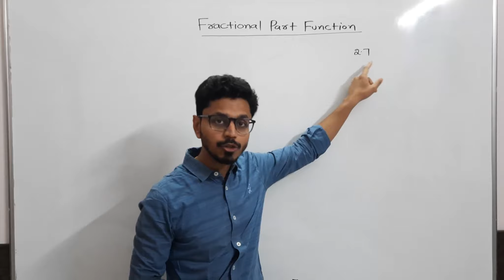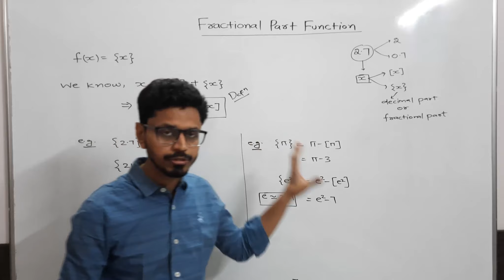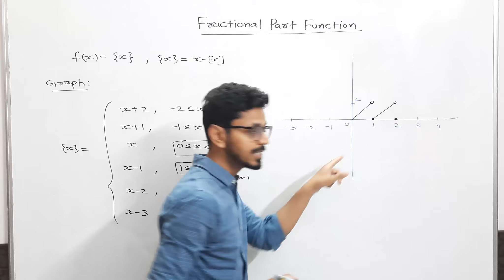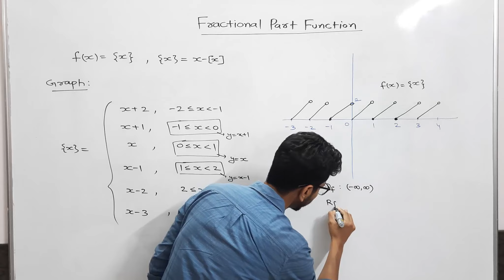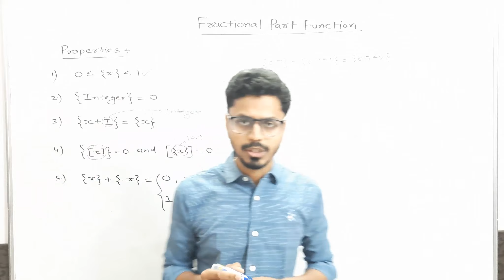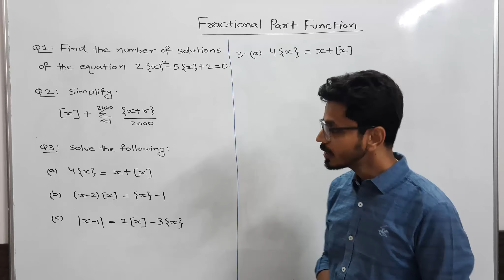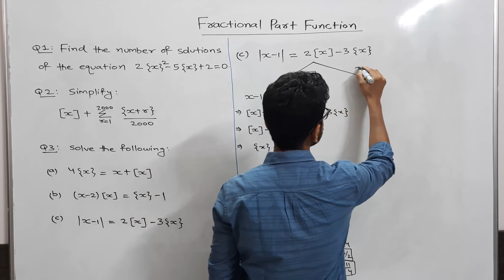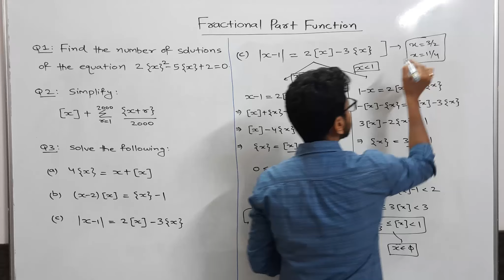Functions - Fractional Part Function (JEE Main/Advanced)